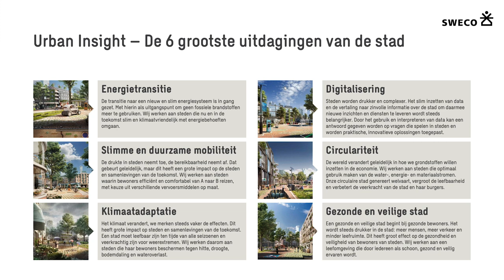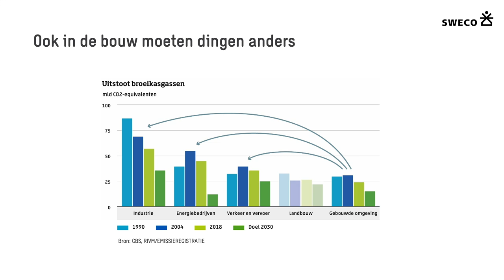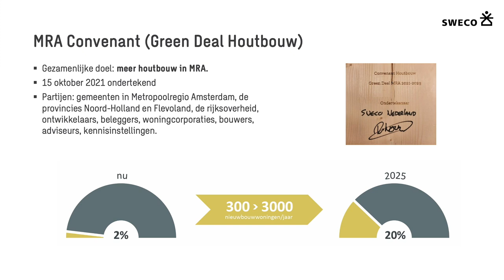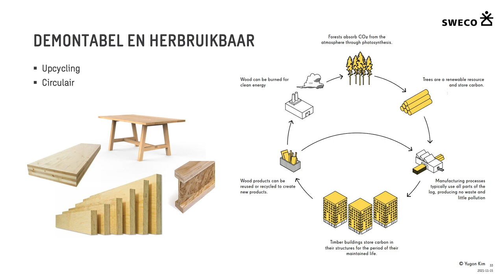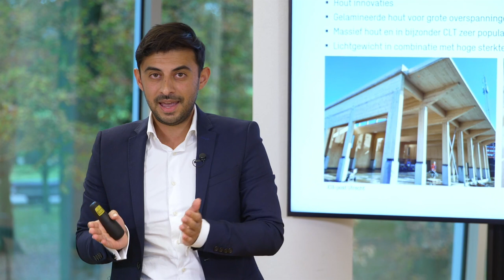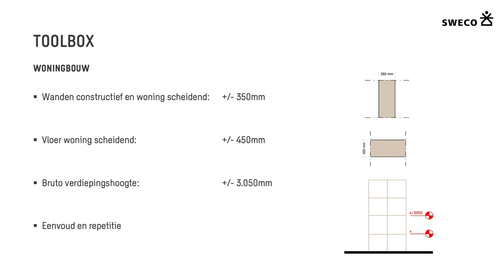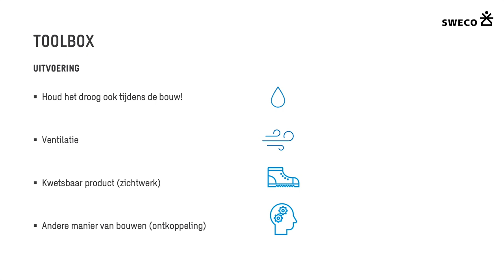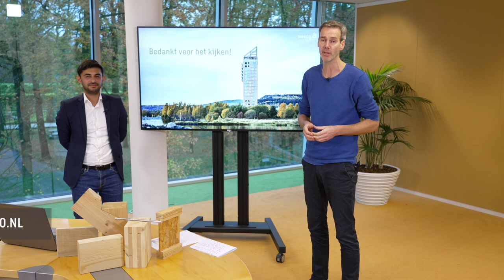Urban Insight College | Houtbouw:onderschatte oplossing voor de klimaat- én woningbouwopgave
Tijdens dit Urban Insight College vertellen Sweco-collega’s Ibrahim (Ibo) Selek (Senior Constructief Adviseur Houtbouw), Bas Horsting (Design Director Urban Planning & Architecture) en Sebastian Soelberg (Architect, Sweco Denemarken) elk vanuit hun expertise over de rol die houtbouw kan spelen bij de noodzakelijke verandering in de sector. Zij delen de nieuwste inzichten over de karakteristieken, beschikbaarheid, gezondheidseffecten en andere gevolgen bij hout als bouwmateriaal.